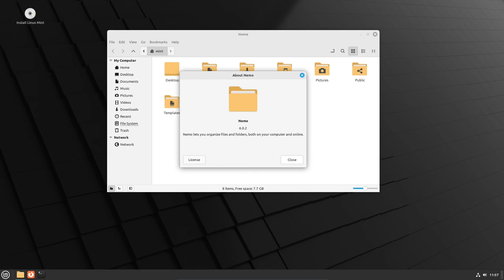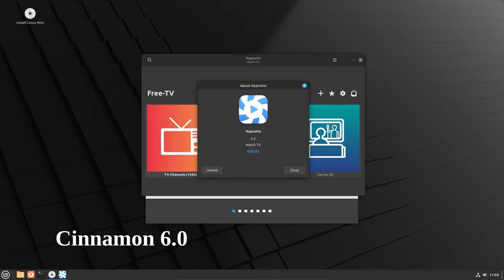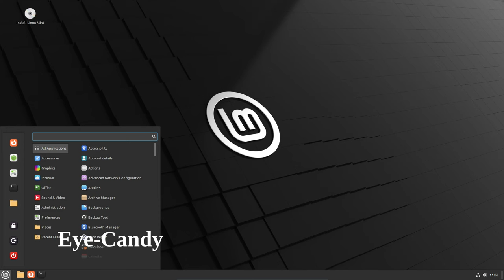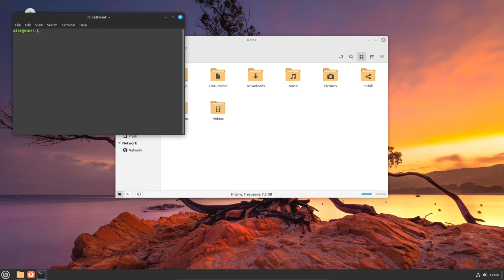What's New in Linux Mint 21.3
Linux Mint is an Ubuntu-based distribution whose goal is to provide a classic desktop experience with many convenient, custom tools and optional out-of-the-box multimedia support. It also adds a custom desktop and menus, several unique configuration tools, and a web-based package installation interface. Linux Mint is compatible with Ubuntu software repositories. Besides its Ubuntu-based flavour, the project also produces a separate "Debian" edition (called LMDE), based on the latest stable Debian version.